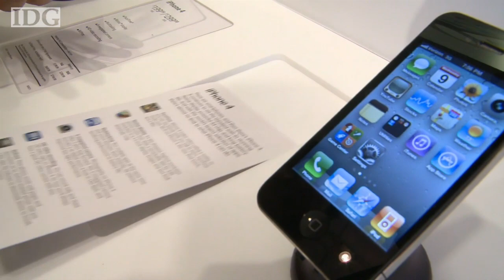Verizon prepares for iPhone 4 launch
The iPhone 4 will be available at Verizon retail stores across the U.S. from Thursday. It's appearance at more than 2,000 Verizon shops will be supplemented by sales at hundreds of Walmart and BestBuy stores.